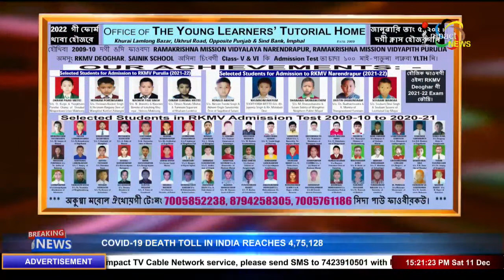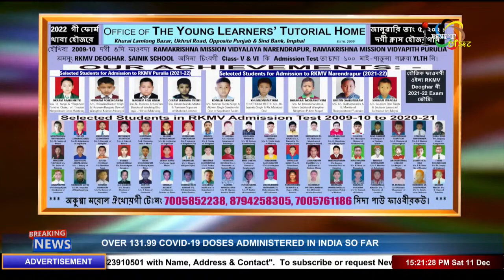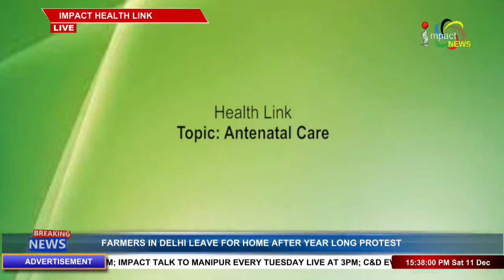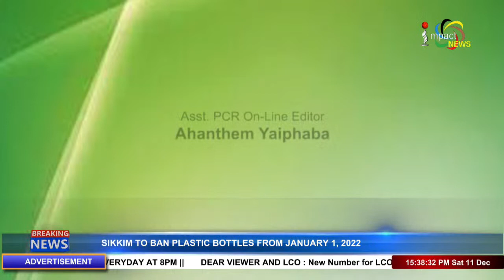ANTENATAL CARE on HEALTH LINK 11 DEC 2021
GUEST :
Dr.Lairenjam Dipenty
Consultant Gynaecology
Shija Hospital

HOST :
Momoka Salam

CAMERA :
Khundrakpam Inaocha